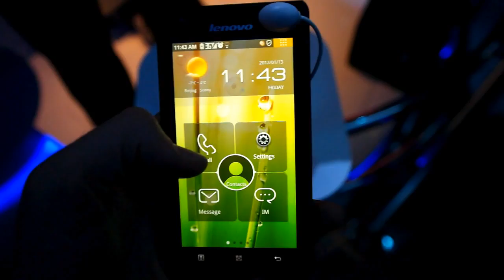Anteprima del Lenovo K800 al CES di Las Vegas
Al CES 2012 il primo smartphone Android con processore Intel Atom è di Lenovo.